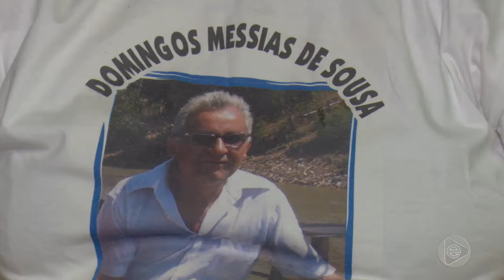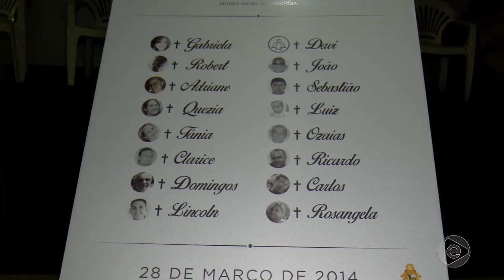Boletim Em Tempo (29.03.2019) 2º Bloco